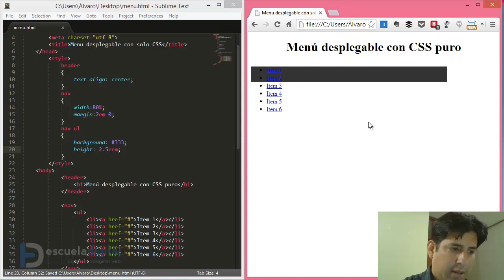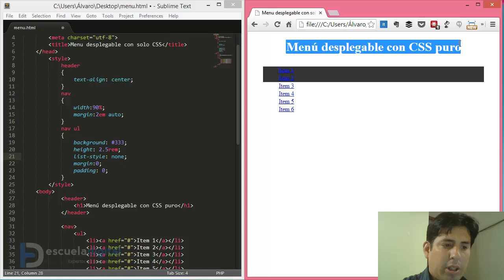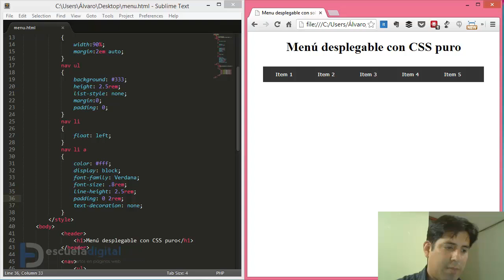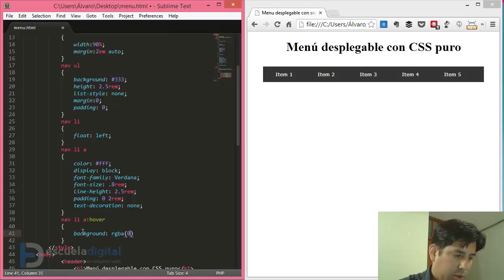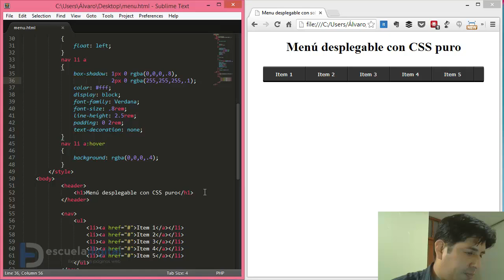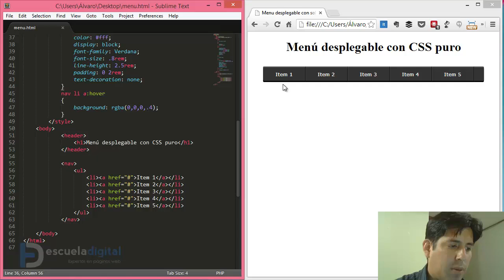Menu desplegable solo con CSS (parte 1)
En este video aprenderemos a crear una barra de menu partiendo de una lista ul y solo con CSS. En la segunda parte crearemos los submenus para volverlo desplegable.